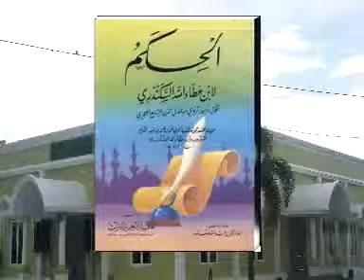Alhikam Hikmah 205 & 206